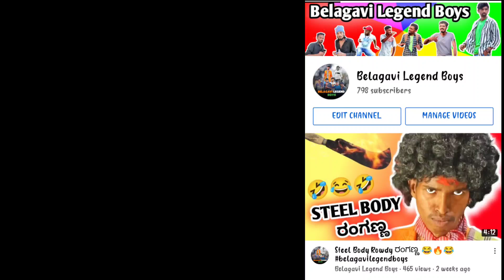ಬಡ್ಡಿ ಬರಮಣ್ಣಾ ಬಡ್ಡಿಮಗಾ| uttar karnataka comedy show | ಕನ್ನಡ comedy show | ಕನ್ನಡ comedy videos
ಬಡ್ಡಿ ಬರಮಣ್ಣಾ ಬಡ್ಡಿಮಗಾ | Kannada Comedy Show

plz watch this video guys Support